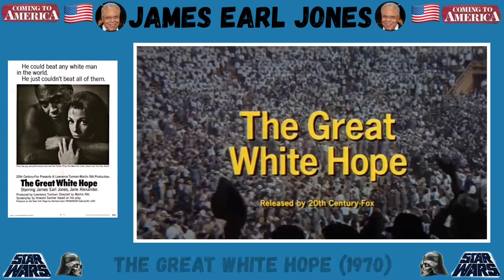MY TOP TEN FAVOURITE JAMES EARL JONES FILMS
James Earl Jones was born on the 17th January 1931
in Arkabutla,Mississippi, U.S.A

He made his big screen debut in the film
Dr. Strangelove or: How I Learned to Stop Worrying and Love the Bomb (1964)

🎧 MUSIC 🎧

An insane general triggers a path to nuclear holocaust that a War Room full of politicians and generals frantically tries to stop.

The Great White Hope (1970)

A black champion boxer and his white female companion struggle to survive while the white boxing establishment looks for ways to knock him down.

Luke Skywalker joins forces with a Jedi Knight, a cocky pilot, a Wookiee and two droids to save the galaxy from the Empire's world-destroying battle station, while also attempting to rescue Princess Leia from the mysterious Darth Vader.

A young boy, Conan, becomes a slave after his parents are killed and tribe destroyed by a savage warlord and sorcerer, Thulsa Doom. When he grows up he becomes a fearless, invincible fighter. Set free, he plots revenge against Thulsa Doom.

Soul Man (1986)

To achieve his dream of attending Harvard, a pampered teen poses as a young black man to receive a full scholarship.

An extremely pampered African Prince travels to Queens, New York, and goes undercover to find a wife that he can respect for her intelligence and will.

Field of Dreams (1989)

When an Iowa farmer hears a mysterious voice one night in his cornfield saying "If you build it, he will come," he feels the need to act. Despite taunts of lunacy, he builds a baseball diamond on his land.

An Iowa corn farmer, hearing voices, interprets them as a command to build a baseball diamond in his fields; he does, and the 1919 Chicago White Sox come.

The Hunt for Red October (1990)

In November 1984, the Soviet Union's best submarine Captain in their newest sub violates orders and heads for the U.S. Is he trying to defect or is he trying to start a war?

Sneakers (1992)

A security pro finds his past coming back to haunt him, when he and his unique team are tasked with retrieving a particularly important item.

A Lion cub crown prince is tricked by a treacherous uncle into thinking he caused his father's death and flees into exile in despair, only to learn in adulthood his identity and his responsibilities.